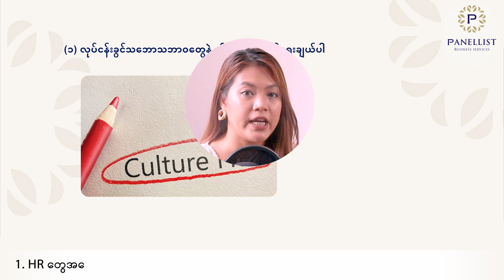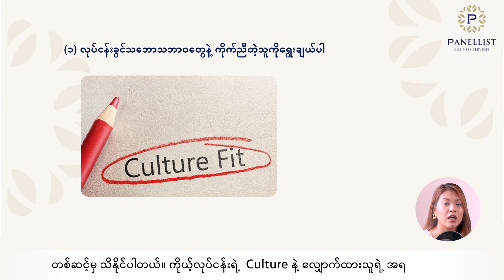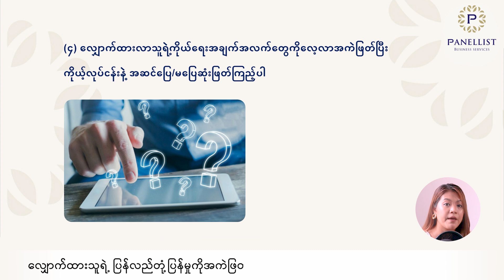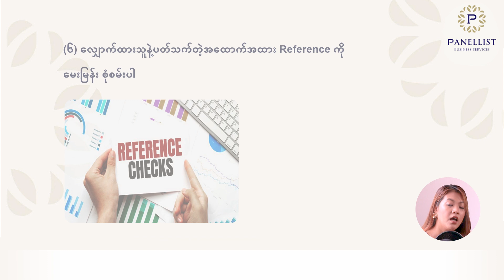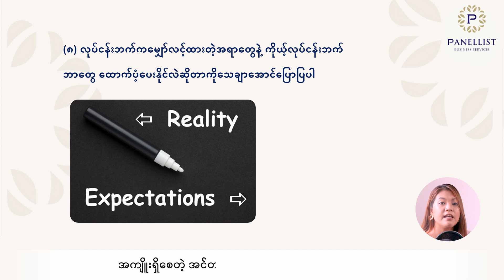ဝန်ထမ်းသစ်ခေါ်တဲ့အခါ ကုမ္ပဏီနဲ့သဟဇာတဖြစ်ပြီး ရာထူးနဲ့ကိုက်ညီတဲ့ ဝန်ထမ်းကို ဘယ်လို ရွေးချယ်သင့်ပါသလဲ?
ကုမ္ပဏီအတွင်း အံဝင်ခွင်ကျဖြစ်တဲ့ ဝန်ထမ်းတွေကိုရွေးချယ်ခန့်အပ်ခြင်းဆိုတာဟာ လုပ်ငန်းတစ်ခုလုံးရဲ့  အလုံးစုံ အောင်မြင်မှု နဲ့ အကျိူးစီးပွားကို အထောက်အကူပြုပေးနိုင်သလို ခေါင်းဆောင်ပိုင်များနဲ့ ဝန်ထမ်းရှာဖွေပေးသော ဌာနများအနေနဲ့လည်း ထပ်ခါထပ်ခါ ဝန်ထမ်းဌားရမ်းနေရတဲ့ကိစ္စရပ်တွေ နဲ့ ကုန်ကျစရိတ်ကိုလည်း လျှော့ချပေးနိုင်ပါတယ်။

ယနေ့ခေတ်မှာ Right_Candidate ကို ရွေးချယ်ခန့်ထားခြင်းဆိုတာဟာ ဝန်ထမ်းရေးရာဌာနများနဲ့ ခေါင်းဆောင်များ အနေနဲ့ မဖြစ်မနေ လုပ်ဆောင်နေရတဲ့ အရေးကြီးတဲ့အပိုင်း ဖြစ်ပါတယ်။ Right Candidate ကိုရွေးချယ်ခန့်ထားတဲ့နေရာမှာလည်း လျှောက်ထားသူတွေရဲ့ တင်ပြလာတဲ့ ကိုယ်ရေးရာဇဝင်အကျဉ်းကိုကြည့်ရုံနဲ့ လျှောက်ထးသူဟာ လုပ်ငန်းခွင်အတွက် Right Candidate ဖြစ်ရဲ့လား ဆိုတာကို သိဖို့က ထင်သလောက် မရိုးရှင်းလှပါသလို ဝန်ထမ်းရေးရာဌာနများအနေနဲ့ အားစိုက်ထုတ်မှုတွေ နဲ့ လုံ့လဝီရိယလည်း လိုအပ်ပါသေးတယ်။ ဝန်ထမ်းရေးရာဌာနများ နဲ့ ခေါင်းဆောင်များအနေနဲ့ လုပ်ငန်းခွင်အတွက် လိုအပ်တဲ့ Right Candidate များကိုရှာဖွေတဲ့နေရာမှာ ဘယ်လိုအချက် အလက်တွေကို အသားပေးပြီးရှာဖွေသင့်လဲ ဘယ်လိုအချက်တွေနဲ့ လျှောက်ထားတဲ့သူတွေကို ခန့်အပ်ကြမလဲ အကဲဖြတ်သင့်သလဲ ဆိုတာကို ဒီ Video လေးမှာ ပြောပြပေးသွားမှာဖြစ်ပါတယ်။

ကျွန်မတို့ Panellist Business Servicesရဲ့ Basic HR Toolkit ထဲမှာလည်း ဝန်ထမ်းတွေရဲ့ Performance နဲ့ပတ်သတ်လို့ monitor လုပ်ပုံ၊ အဲ့ဒီအတွက်အသုံးပြုရမယ့် Form နဲ့ Letter တွေအပြင် Warning_Letter အမျိုးမျိုးလည်းပါဝင်ပါတယ်။ဒါ့အပြင် ဝန်ထမ်းစတင်ခေါ်ယူတဲ့ Recruitment ကနေစပြီး Resignation ဝန်ထမ်းထွက်တဲ့အထိ ကဏ္ဍအလိုက် ဝန်ထမ်းနဲ့ ကုမ္ပဏီကြားမှာ ချိတ်ဆက်ဖို့ အရေးကြီး တဲ့ စာများ၊ Form များ ဝန်ထမ်းစည်းမျဉ်းစည်းကမ်းနှင့်ပတ်သက်ပြီး လုပ်ငန်းစဉ် များ Form များ ပါဝင်မှာ ဖြစ်ပါ တယ်။ ထို့အပြင် ဝန်ထမ်းတွေရဲ့ စွမ်းဆောင်ရည်အကဲဖြတ်ခြင်း ကိစ္စရပ်တွေနဲ့ ပတ်သက်ပြီးတော့ အခက်အခဲတစ်စုံတစ်ရာရှိခဲ့ရင် လည်း ကျွန်မတို့ Panellist HR Consultant တွေကနေ စလယ်အဆုံး လမ်းညွှန်ပြသပေးနိုင်တဲ့အတွက် Performance Appraisal နဲ့ပတ်သက်ပြီး Panellist Business Service နဲ့လည်း ချိတ်ဆက်ပြီး လုပ်ဆောင်နိုင်ပါတယ်။

Document တစ်ခုချင်းဆီတိုင်းကို အသုံးပြုပုံ၊ အသုံးပြုရမယ့် လုပ်ငန်းစဉ်နဲ့ ရည်ရွယ်ချက်များကို video တစ်ပုဒ်ချင်းဆီဖြင့် အသေးစိတ်လမ်းညွှန်ထားပါတယ်။ တစ်ကြိမ်ဝယ်ရုံဖြင့် Lifetime Access ရရှိမှာ ဖြစ်ပါတယ်။

လူကြီးမင်းတို့ရဲ့ စီးပွားရေးလုပ်ငန်းပုံစံနဲ့ ကိုက်ညီတဲ့ "HR Solution" တစ်ခုကို ရရှိဖို့ ဖုန်း "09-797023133" ကို တိုက်ရိုက်ဆက်သွယ်မေးမြန်းနိုင်ပြီး ကျွန်မတို့ Facebook Page ရဲ့ Messenger မှလည်း မေးမြန်းစုံစမ်းနိုင်ပါတယ်။

Panellist Business Services
“Success Through People.”

[Best HR Solutions and Training Provider in Myanmar]

Connect with Your Strategic Human Resource Solution Partner.

→ → Overcoming HR Challenges Through Uncertain Time Webinar တွင် ပါဝင်သော HR Topics များ နှင့် အသေးစိတ် လေ့လာရန် Link-